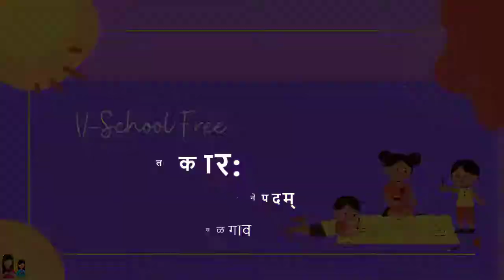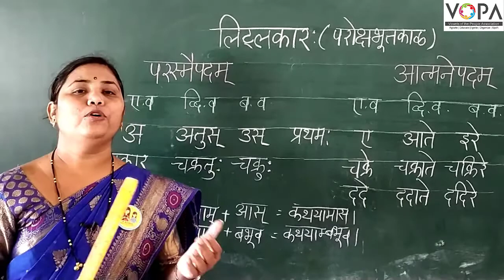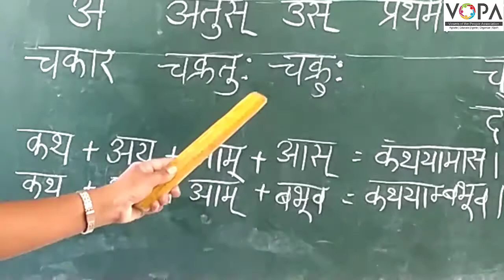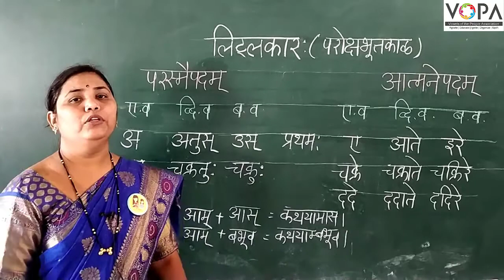१०वी | संस्कृत | व्याकरण | लिट् लकार: | परस्मैपदम्, आत्मनेपदम् | V-School